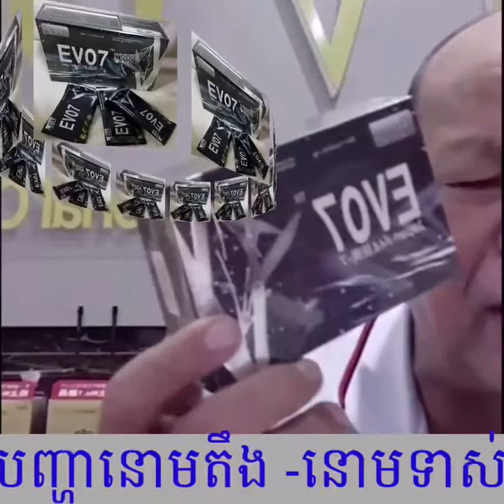Evo7 Evo8 + Coralstar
-ដោះស្រាយបញ្ហាទឹកនោមផ្អែម -ក្រពេញប្រូស្តាតហើម រេីកធំ -កំចាត់ខ្លាញ់ -សម្រួលចលនាឈាមរត់ -បញ្ហានោមតឹង -នោមទាស់-នោមមិនអស់ -នោមស្រក់ ដងប្របក់មិនងើប មិនងរ មិនឈរ មិនអង្គុយ